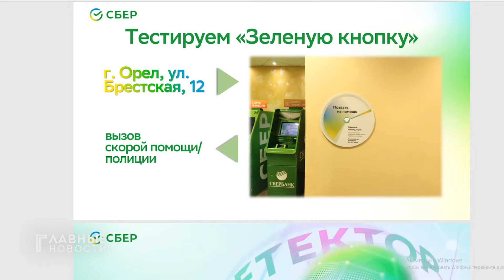Сбер предлагает орловчанам новую линейку продуктов